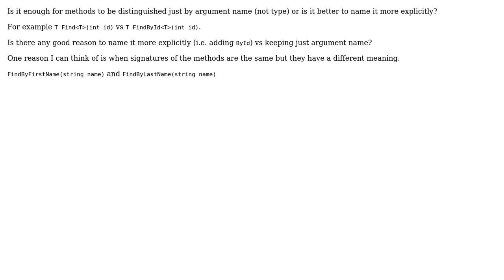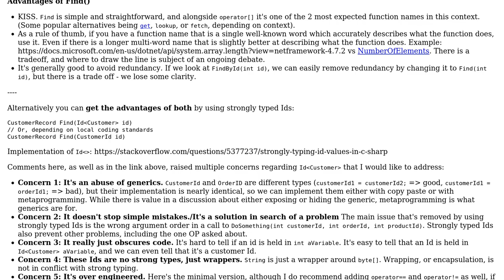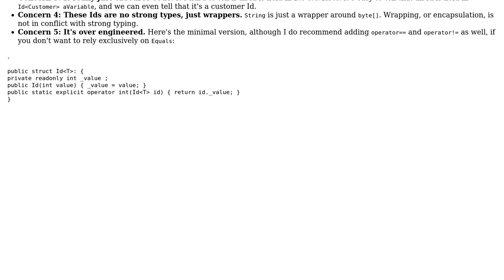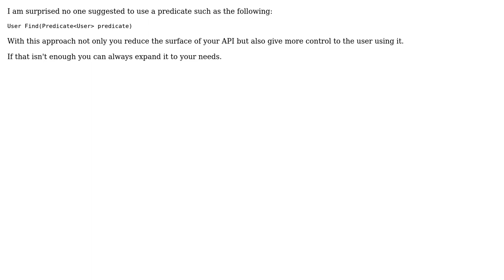Is it enough for methods to be distinguished just by argument name (not type)?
Software Engineering: Is it enough for methods to be distinguished just by argument name (not type)?

With thanks & praise to God, and with thanks to the many people who have made this project possible! | Content (except music & images) licensed under CC BY-SA | Music | Images & others | With thanks to user Peter user Konrad user Kilian Foth user Doc Brown user Deduplicator user BrightFuture1029 user aybe user 3DPrintScanner and the Stack Exchange Network Trademarks are property of their respective owners. You are responsible for your own actions.